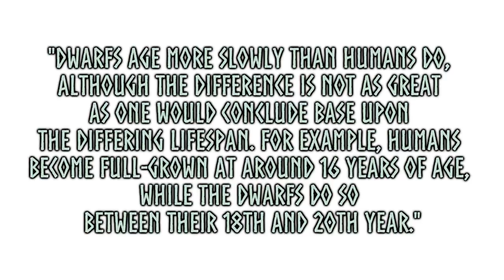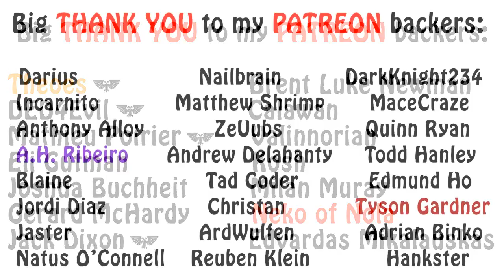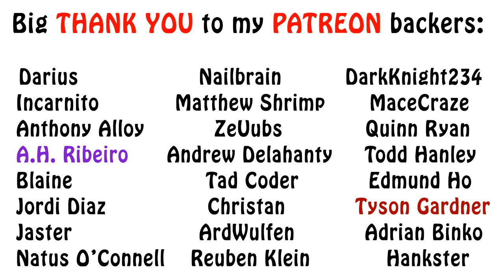Warhammer Fantasy Lore - The Dwarfs, Biology and Life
In this video I talk about the dwarfs in a bit more detail, their biology, stages of life and a bit of their culture. Enjoy!!!